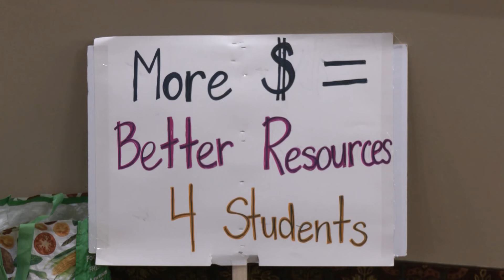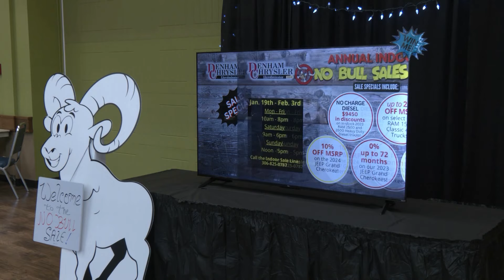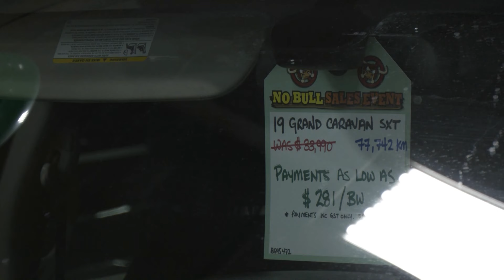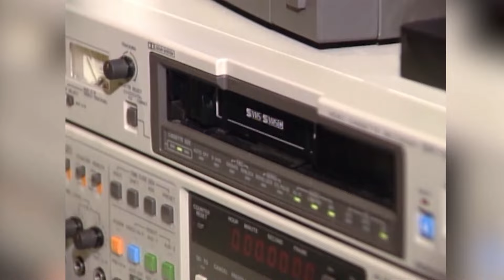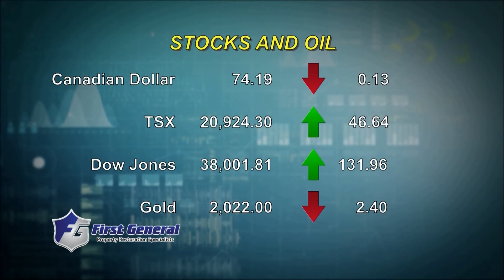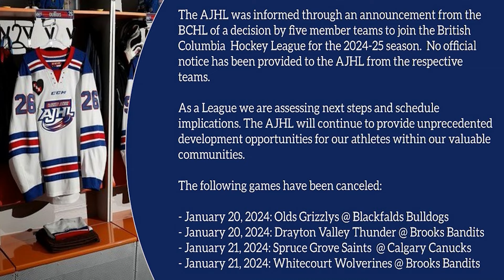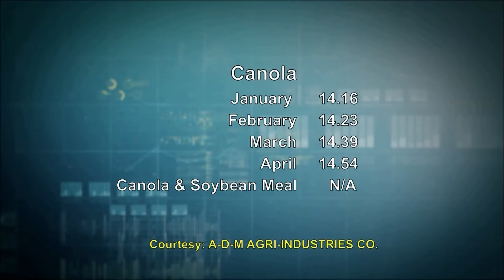Primetime Local News | January 22nd, 2024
Area teachers stage second one-day strike, a new brewery is being build in the Bonnyville area, and Denham Chrysler is celebrating 35 years in business